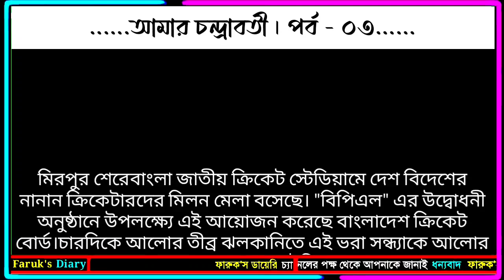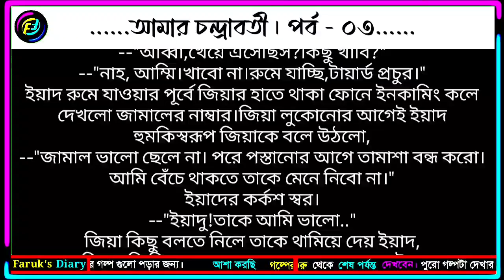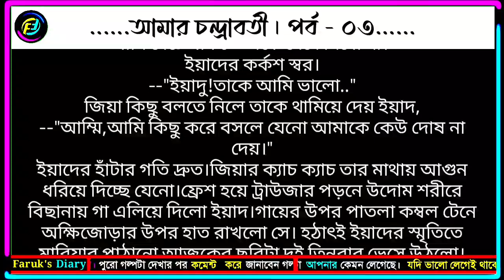আমার চন্দ্রাবতী | পর্ব - ০৩ | ভালোবাসার গল্প | Valobasar Golpo | Faruks Diary